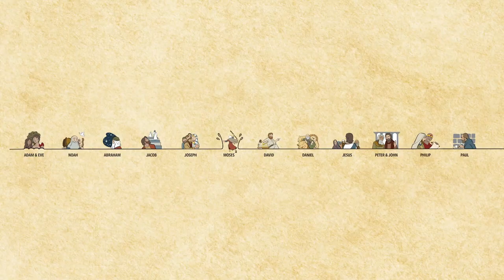Take A Break with SoHills Kids - Day 2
Today’s episode includes:
a challenge for YOU to name this youtube series
a special message from Tyler
nailed it or failed it - cat edition

We need your help! What should this show be called?